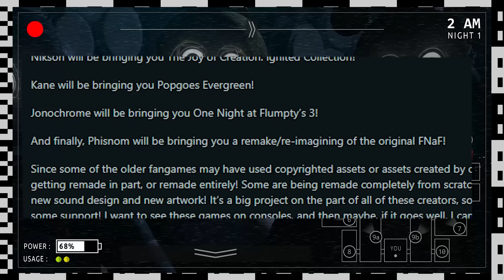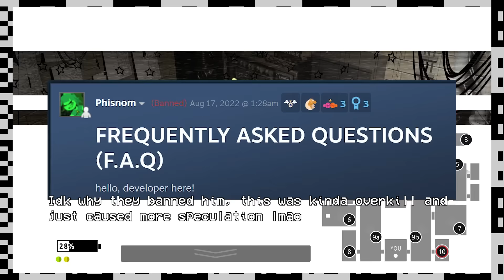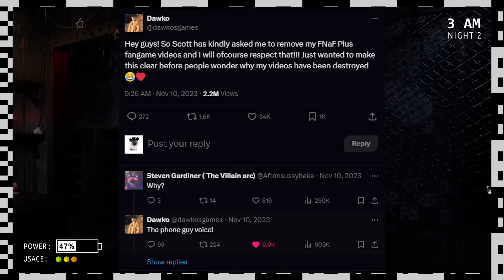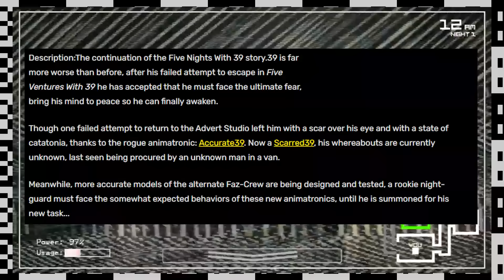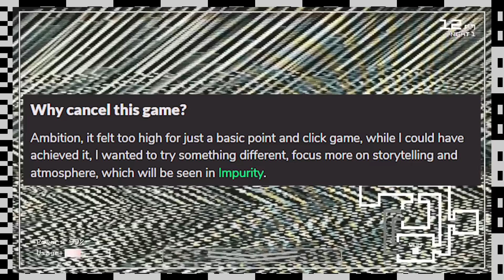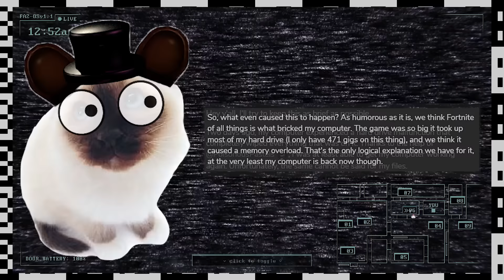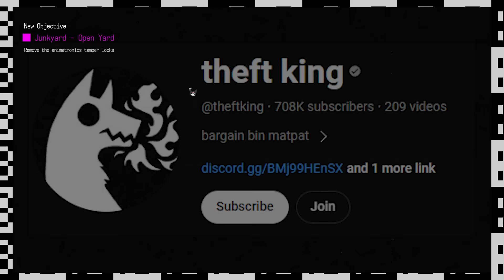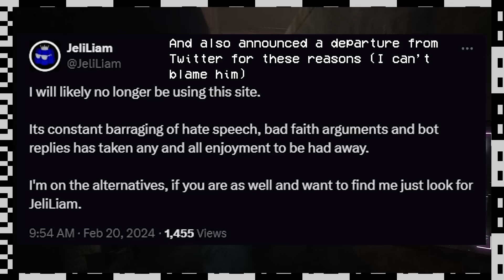The FNAF Fan Games That Never Came To Be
For every FNAF fan game that is released, there are countless amounts of games that have been canceled for various reasons. In this video, I'll go through some games that never came to be and why.

Please leave feedback on how I can improve for future videos and what you liked and didn't like in the comments below :)

➢ games played
➢ socials
- yeah that's literally it for now lol
➢ creators mentioned
➢ videos used/mentioned
⋆ Danek360 - 10/STAR COMPLETE! ALL MAX MODE (NO RADAR) | Another FNaF Fangame: Open Source (FNaF 2: OS)
➢ background music used in order

And most importantly... the outro song!!!
➢ chapters
0:00 - Intro
1:20 - FNAF Plus
11:10 - Five Nights With 39 II
15:37 - The Cog Forever Spinning
19:18 - Aftonbuilt
25:24 - Outro